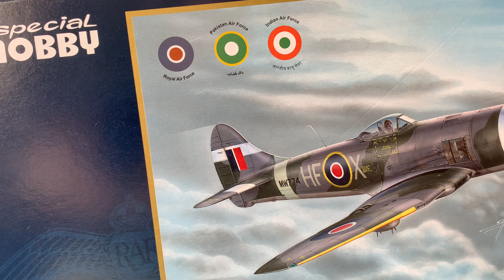SH48214 - Tempest Mk.II ‘Hi-Tech’